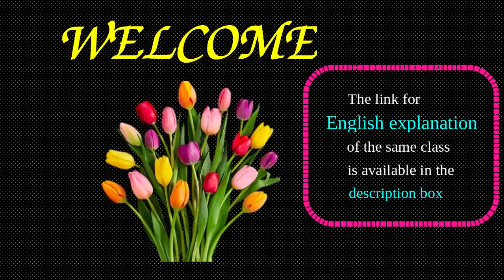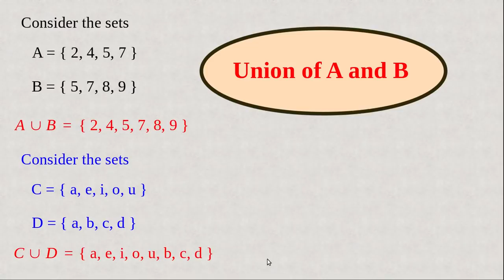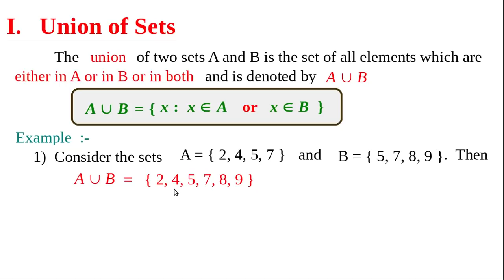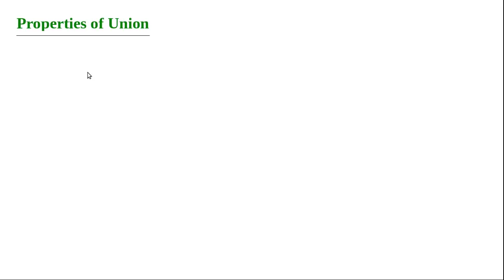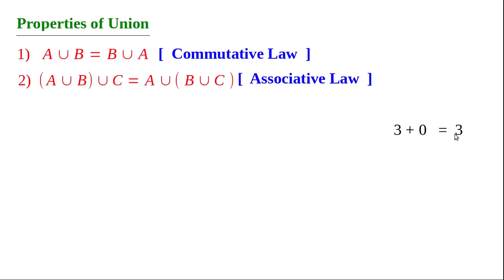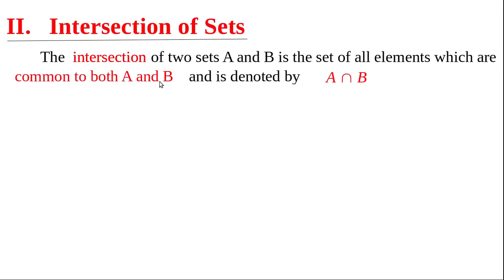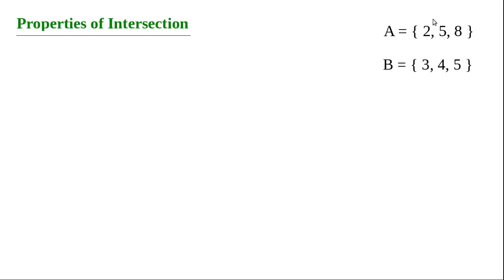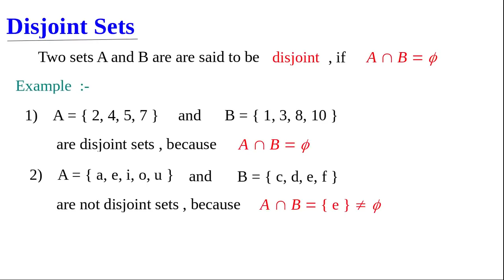Sets Class 11 Maths/Chapter 1/Part 9/Malayalam/Union,Intersection of Sets/Sets operations/AZ Classes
This video is meant for plus one students to learn their first chapter of mathematics through an easy way.

The english explanation of the same class for cbse students  is available through the given link.

Those who can't follow malayalam explanation can also use the english tutorial classes of the same chapter.

This section includes OPERATIONS ON SETS,UNION AND INTERSECTION OF SETS  and their properties ,venn diagram ,examples etc